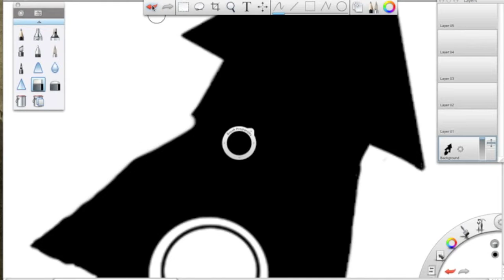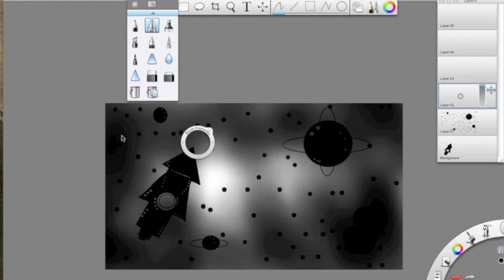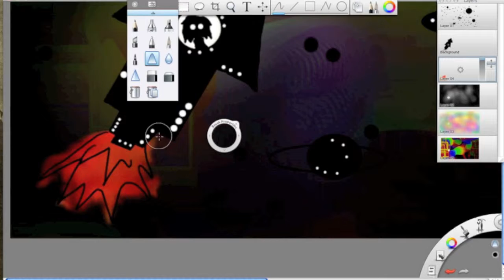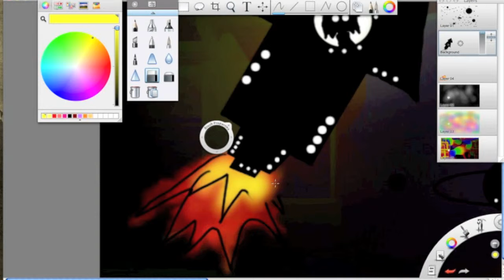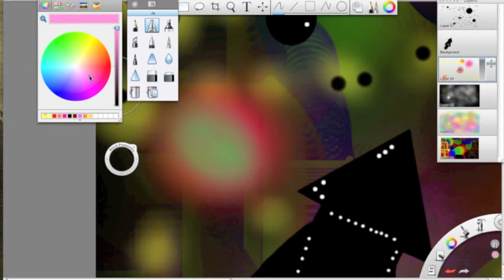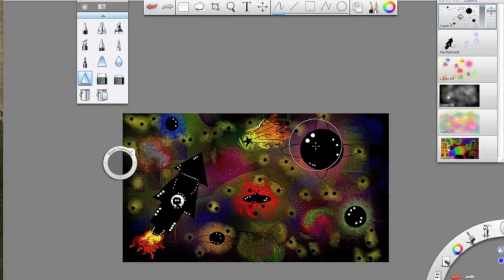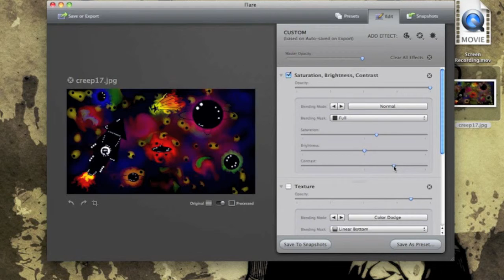Digital Drawing Time-lapse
This is just a style of drawing I do, I knowwwww it looks like something from LIMBO, it was part of my inspiration, actually I didn't even know it was a game until very recently, I just saw a picture of the little boy in a field and was like "PSSSSH I can to that too!" All rights to deadmau5